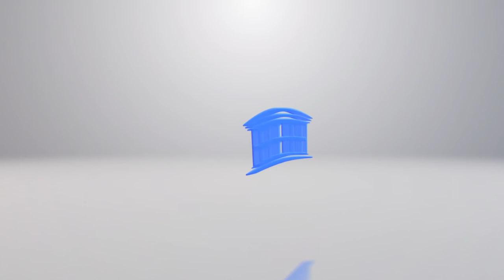6 ½ Haus in Erlenbach | Villa Casa AG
Markus Gerber
Krattigstrasse 2
3700 Spiez